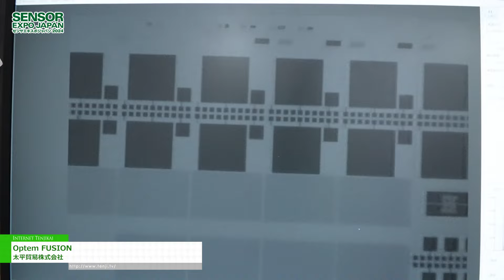[SENSOR EXPO JAPAN 2024] Optem FUSION - 太平貿易株式会社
太平貿易株式会社はSENSOR EXPO JAPAN 2024にて、Optem FUSIONを出展。